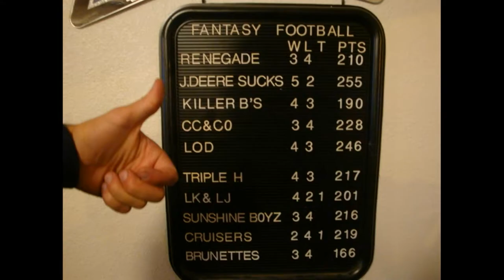Deuce Lodge Trailer!